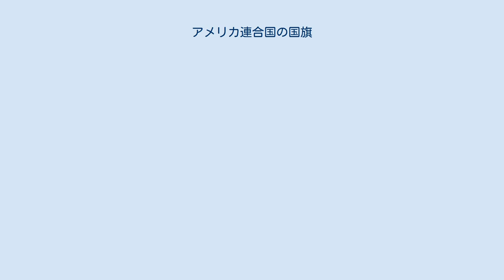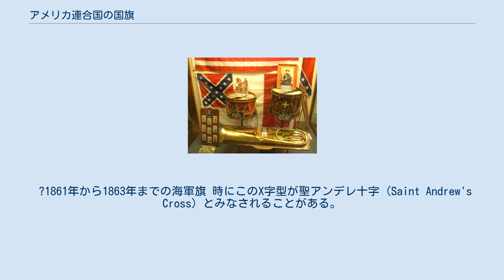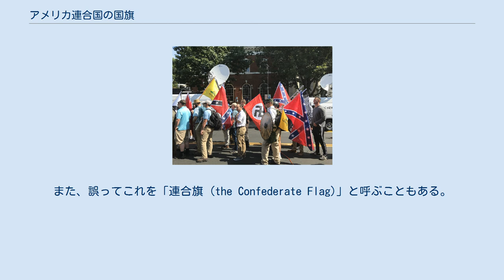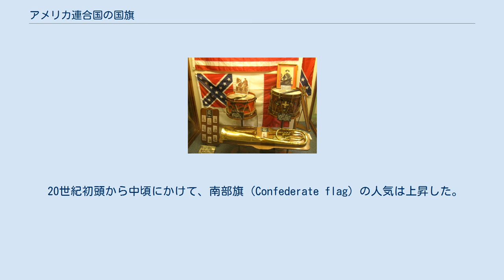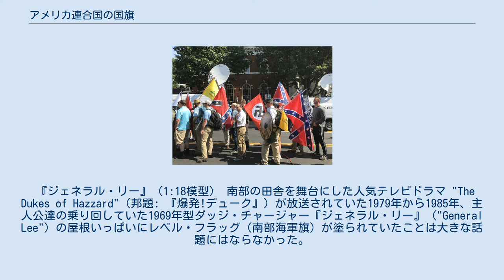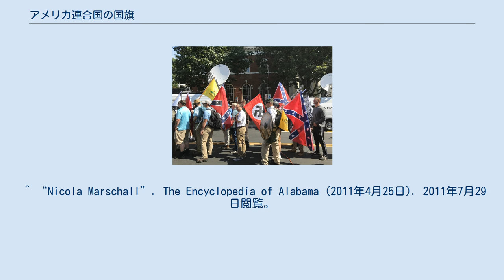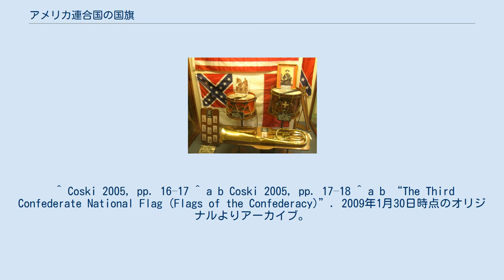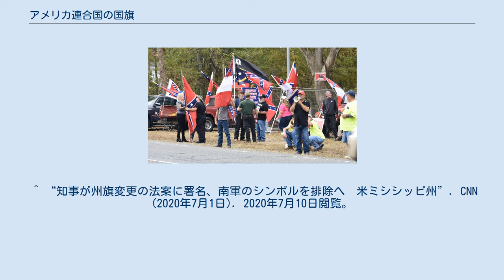アメリカ連合国の国旗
アメリカ南部諸州が建国したアメリカ連合国の国旗や軍旗には以下のようなものがある。
南北戦争終結以後、これらの旗が公に使われることはないが、南部の住民の中には自分達の歴史のシンボルとしてこれらの旗、特に有名な南軍旗やレベル・フラッグを使い続ける者もいる。
 南軍旗はサウスカロライナ州の州議会議事堂に2000年まで翻っていた。
またかつてはミシシッピ州およびジョージア州の州旗にも含まれていた。
一方、アフリカ系アメリカ人や南部以外の住民の中には、これらの旗を奴隷制や有色人種差別を正当化する人々のシンボルとして忌避する者も多い。
 翻るレベル・フラッグ（南部海軍旗）。
南部人の誇りと抵抗の象徴とも、また南部の人種差別と白人至上主義の象徴ともみなされている 南部の国旗と南軍兵の記念品（ピッツバーグにあるアメリカの兵士・水兵の記念館「ソルジャーズ & セーラーズ・メモリアル・ホール & ミュージアム」の展示品） ? スターズ・アンド・バーズ 最初のアメリカ連合国の旗は1861年3月5日から1863年5月まで使われ、『スターズ・アンド・バーズ』と呼ばれていた。
縦横比は3:5。
7つの星は連邦を離脱した7つの州、サウスカロライナ州、ミシシッピ州、フロリダ州、アラバマ州、ジョージア州、ルイジアナ州、テキサス州をあらわす。
この旗をデザインしたのはアラバマ州に住むプロイセン王国出身のドイツ系移民ニコラ・マーシャルで、そのデザインにはマーシャルになじみのあったオーストリア帝国の国旗が影響を与えている。
マーシャルは連合国軍の軍服のデザインも行っている。
 連合国臨時議会が最初に手掛けた法案の中に、国旗・国章委員会の設置があった。
サウスカロライナ州のウィリアム・ポーチャー・マイルズが議長を務める委員会では、マイルズ自身も国旗案（後に南部海軍旗となる、赤字に青のX型十字の案）を抱えて臨んだが、委員会に寄せられた公衆からの声の中では、「独立戦争で掲げた古くからの合衆国旗を捨てないでくれ」という訴えが圧倒的に多かった。
このため、マイルズの案よりもマーシャルの案の方が星条旗に似ているとして人気が高く、委員会もこれを国旗とすることになった。
 ただしこの旗は、戦場の混乱の中では、北部（アメリカ合衆国）の『スターズ・アンド・ストライプス（星条旗）』と見分けがつかなくなる重大な欠点があった。
さらに、州の権利や奴隷制などを巡って北部と対立したはずの南部の旗が、結局北部の旗とそっくりなものになったことについて、「敵とそっくりな旗では戦えない、この旗は我々の心に響かない」という反対意見が制定直後から噴出していた。
円形に並ぶ星の数は南部連合に加入する州が増えるたびに増え、1861年11月には13個に増えている。
 最初の国旗制定時に提案された旗 ? ステインレス・バナー 連合国は星条旗との混同を避けるため、1863年5月1日より、国旗を『ステインレス・バナー』（染みのない旗）と呼ばれる旗に変更した。
縦横比は1:2。
明らかな変更点は、南軍旗（後述）のデザインを左上に持って来て連合国旗であることを強調したことである。
新たな国旗の制定に当たり、ほとんどの案が、当時よく知られ人気もあった南軍旗をあしらっていた。
この中から、ジョージア州サバンナの新聞編集者で作家だったウィリアム・T・トンプソンの案が選ばれた。
 「ステインレス」（染みのない、潔白の）というニックネームは、旗の大半を占める白い地に由来する。
後の国旗法ではこの白い地に対して特に意味を説明しなかったため様々な解釈が生まれ、「南部人の一点の汚れも無い美徳と誇り、北部の圧制と侵略に対する独立への闘志」を意味するともされている。
しかしトンプソンの最初の意図は、白は白人の白であり、「神が定めた、有色人に対する白人の優位を守るために戦う人民にとって、白い旗こそが戦う理由をもっともよく象徴してくれる」というものだった。
 議会で、この白い部分を赤で縁取るのがいいか、青い線を入れるのがいいかという議論が出た際、トンプソンは、白地に何かを足すことはデザインの意図に妥協を加えるものであり反対すると述べている。
ウィリアム・ポーチャー・マイルズも、国旗は派手で分かりやすい方がいいので南軍旗のデザインは入れるべきであろうが、同時に国旗は可能な限り簡明であるべきであるとして、トン...